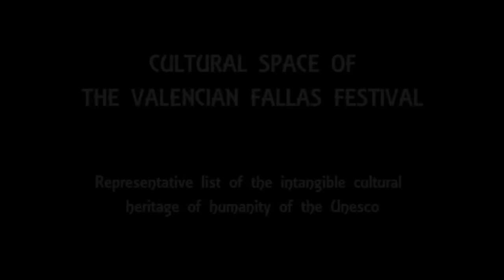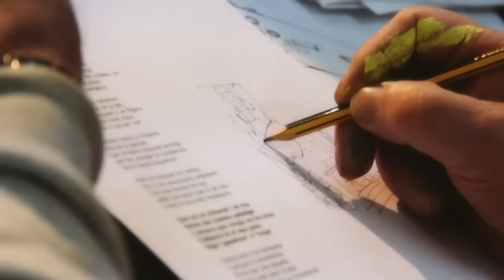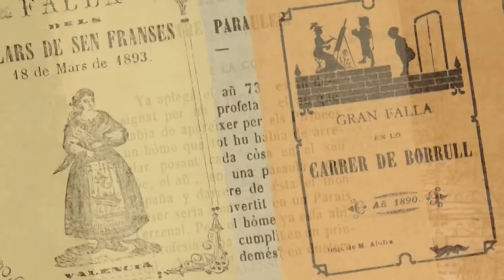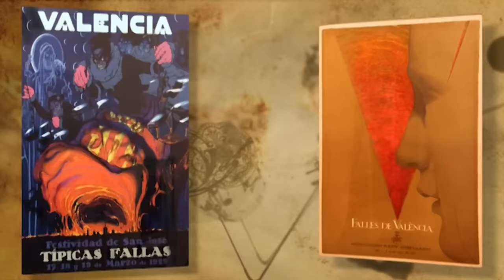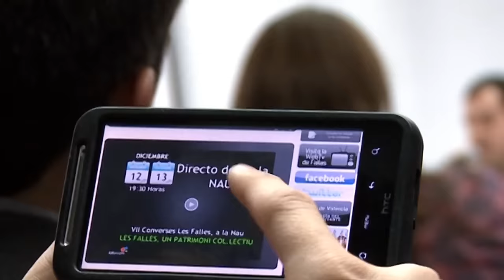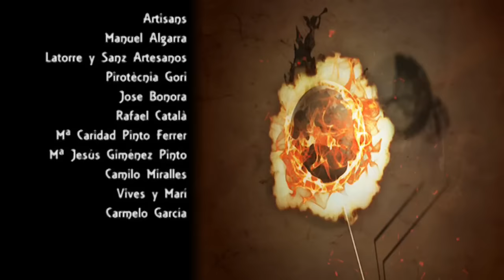Valencia Fallas festivity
Description: The Fallas Festivity is a traditional practice of communities in Valencia to mark the coming of spring. It features a monument of caricatures by local artists that provides a commentary on current social issues. Erected in the town square from March 14 to 19, it is then set alight symbolizing a rejuvenation of social activity. Marching bands, outdoor meals and fireworks are part of the festivity, which enhances social cohesion and provides an opportunity for collective creativity, transmitted within families.